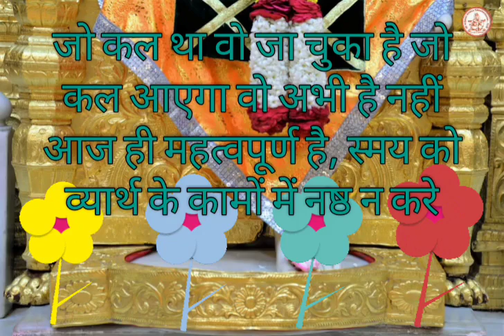Sawaal aapke Jawab Sai ke 🙏🏻🌸 Choose your lucky flower 🌻🌹🌻🌷